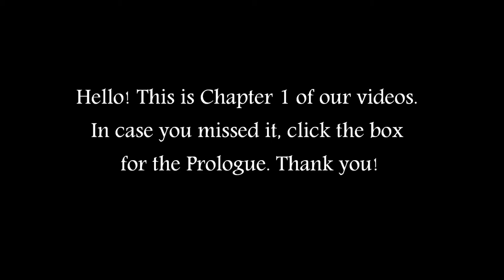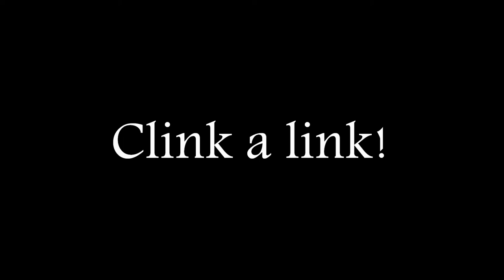Typographia Chapter One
An explanation from Thomas and John about the printed word as it started in the Renaissance. What kind of effects did it have on authors and their texts? Did it change the quality of written work? Watch and learn.